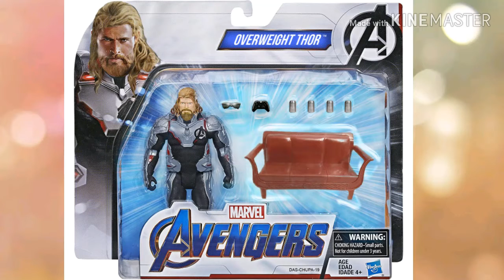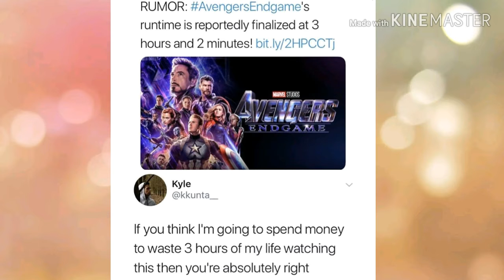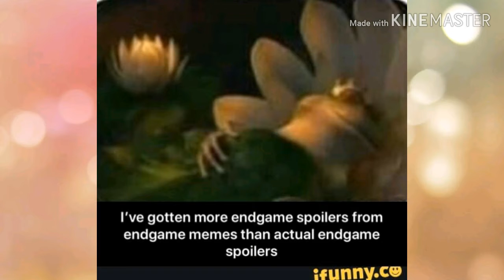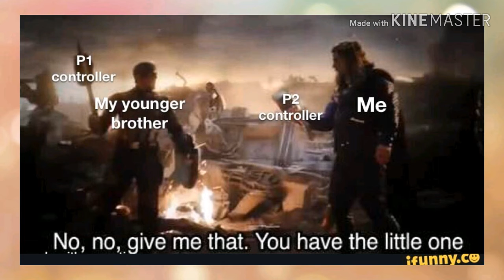Endgame memes and some spoilers(click at own risk) Lol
These are not mine I own no music nor pictures in this video.
I don't know or remember the links of the original creators that
I have used the photos in. If you get mad at me for spoiling the movie please note that all and any mean or unnecessary comments int the comments section will not be hesitant to be removed.

Want to win a shout out?? Follow these steps:

1) Type something random in the comment  ex. I love 🍇

2) I will choose the the comment and you will have your comment pinned and hearted !

3) Wait until the next video to have your comment in the outro

Type "I'm a the furriest cat ever" if you made it this far to confuse the others in the comment section! 😙😙😙